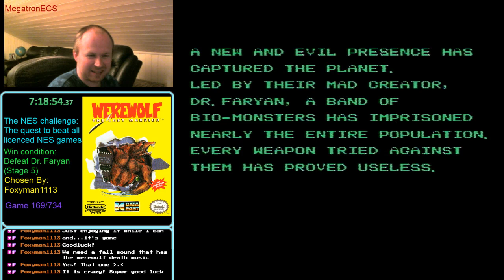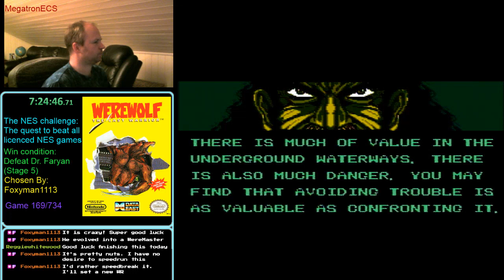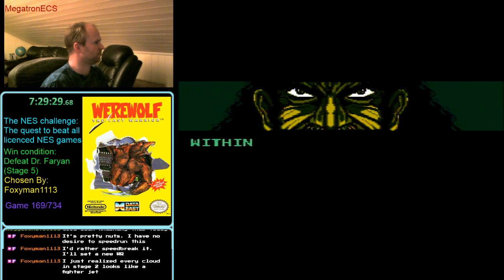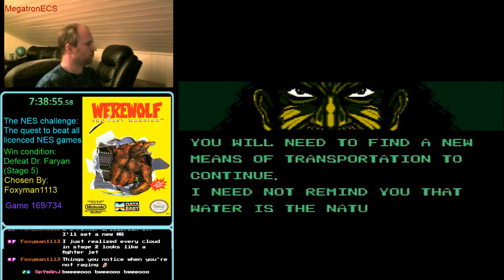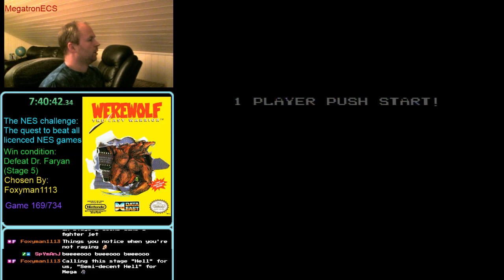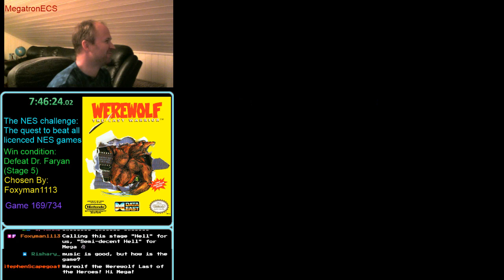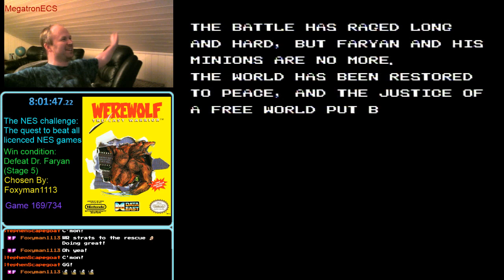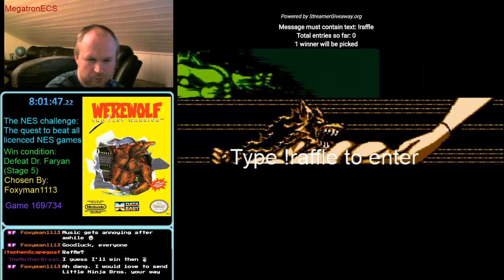NES Challenge: Game #169: Werewolf: The Last Warrior(part 4)